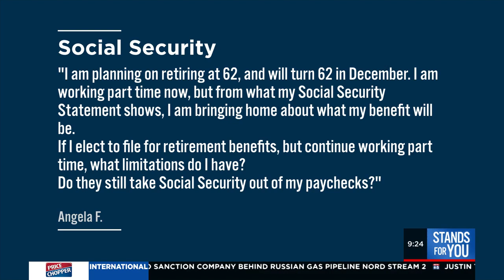Rethinking investments as you age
Jonathon McCoy, Partner and Lead Advisor with Market Advisory Group, shares the investment strategies that become risky as you reach retirement. He also answers a viewer question on social security. If you have questions, you can submit them Your question may be answered on air.